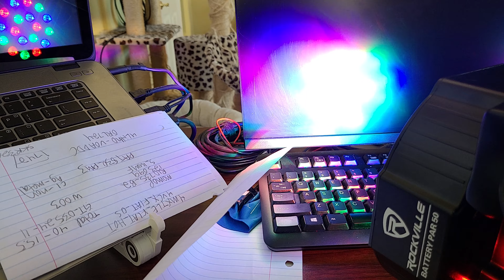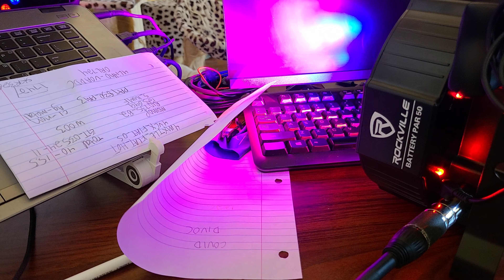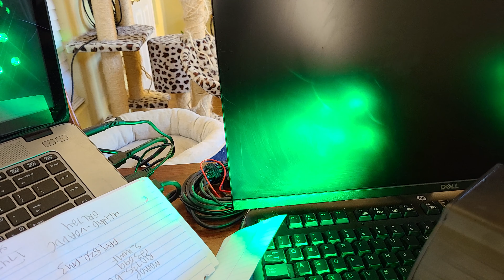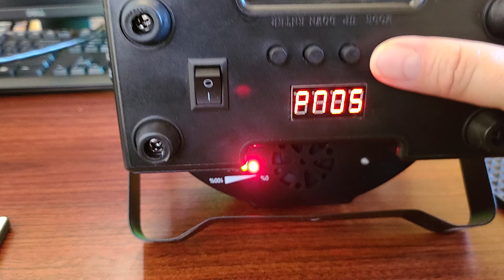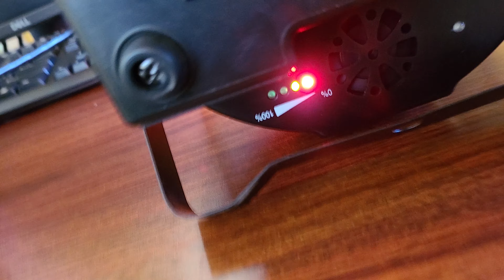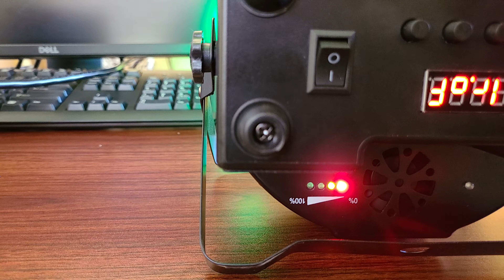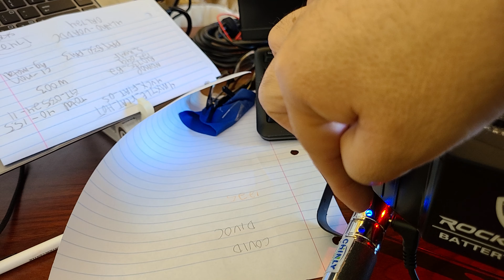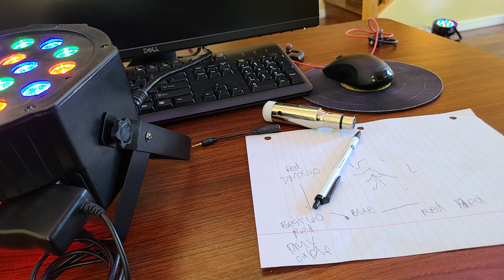How did the Rockville Battery Par 50's Do?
1st gig I took the Battery Par 50's,  Used them for 6hrs. Battery was great still had 2 battery indicator left, so maybe 5hrs of power left.